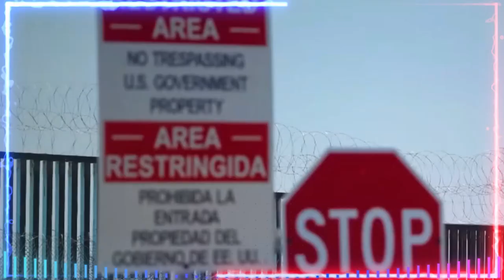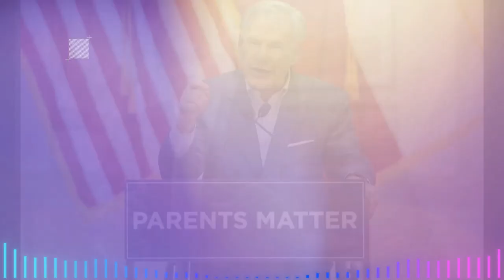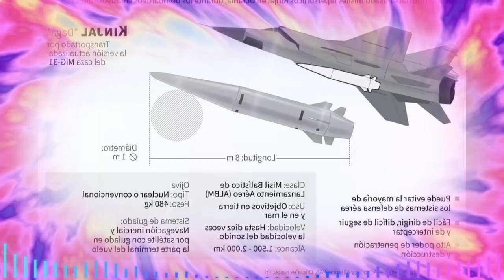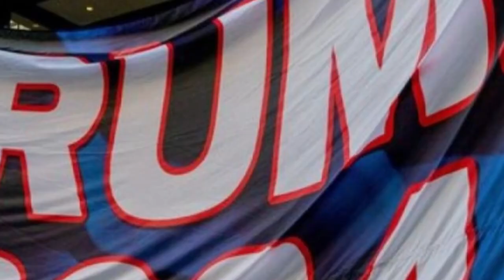🚨🚨ULTIMA HORA ALERTA. SE ACTIVA FUERZA FRONTERIZA NOTICIAS DE ESTADOS UNIDOS DE AMÉRICA 8 DE MAYO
🚨🚨ULTIMA HORA ALERTA.   SE ACTIVA FUERZA FRONTERIZA NOTICIAS DE ESTADOS UNIDOS  DE AMÉRICA 8 DE MAYO 2023